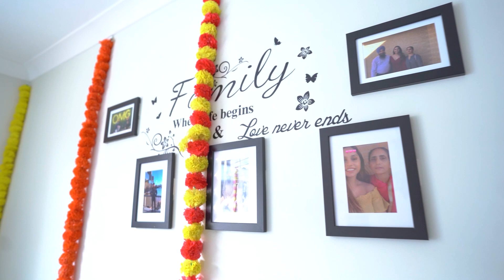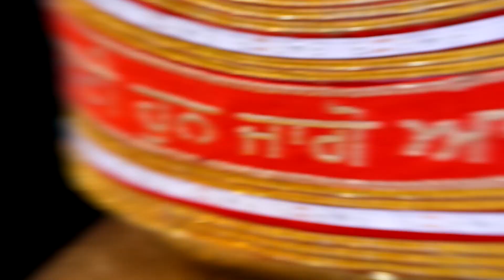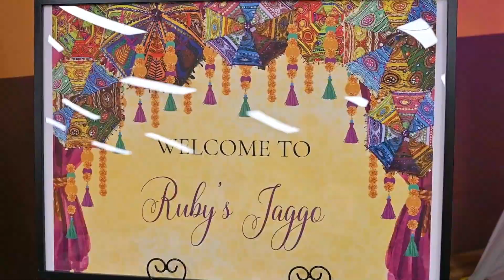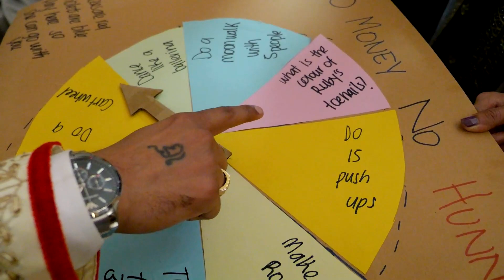Ruby + Agam - Wedding Highlights